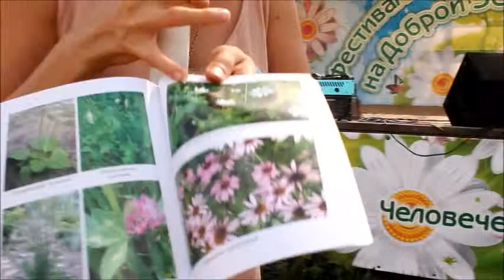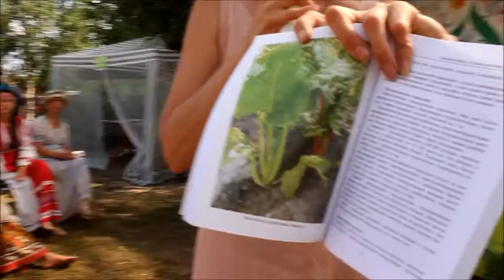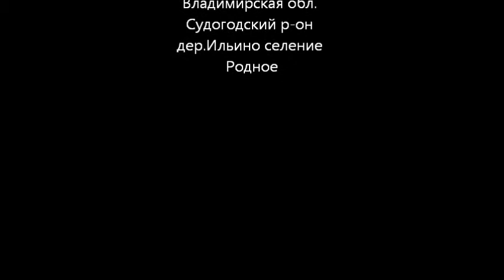Наташа Кобзарь Первый фильм Добрая Земля